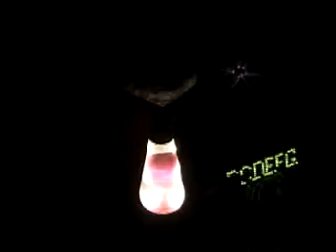Absolutely Astronaut Time PART 3: Time Travelers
Absolutely Astronaut Time is a series of short films by filmaker/musician Ryan Walsh set to the music of Mark Degliantoni among other musicians (this part features a Guided By Voices song).

Part Three: Time Travel and the possibility that the precise combination of toys, junk, and antiques could allow it to occur.